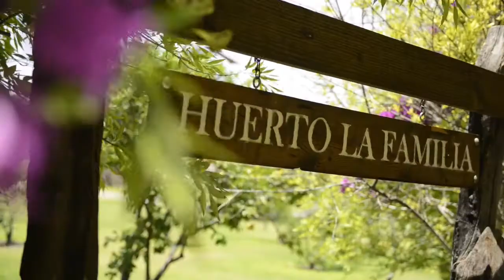BODAS DESTINO EN SAN MIGUEL DE ALLENDE. BDFAM PRESENTA DESTINO COLONIAL IDEAL PARA BODAS & ROMANCE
Bodas Destino Latinoamerica, EVENT & WEDDING PLANNERS

Una familiarizacion guiada de SAN MIGUEL DE ALLENDE, GUANAJUATO, MEXICO, por la directiva de - Carmen Laborin

Juntos descubrimos Mexico y la magicas locaciones de bodas y romance llevando de la mano a los mas exitosos y creativos wedding planners y productores de eventos.

LAS LOCACIONES VISITADAS FUERON:

1. HOTEL REAL DE MINAS
2. CASA DE SIERRA NEVADA
3. CASA DE AVES
4. RANCHO LAS SABINAS
5. IMPERIO DE ANGELES
6. ROSEWOOD
7. CASA SCHUCK
8. NIRVANA
9. HOTEL POSADA DE LA ALDEA
10. HACIENDA PUERTO DE NIETO
11. INSTITUTO ALLENDE
12. EX HACIENDA LA CIENEGUITA
13. LA ALDEA )

Los asistentes  fueron: Luz Pencyla, Manuel Borquez, Rosa María Vargas, Nayeli Blanquel, Valentina Corro, Erendira Medina, Ofelia Carolina García, Victor Aburto, Lucia Ramirez Lombana, Mahelett Cruzalta, Juan Manuel Villanueva, Isabel Gonzalez,   guiados por Carmen Laborin.

GRACIAS INFINITAS A TODOS POR ACOMPAÑARNOS Y HASTA EL PRÓXIMO BD TOUR! Preparense para Ixtapa, Zihuatanejo; Valle de Bravo, Ensenada/Vallle de Guadalupe, y Oaxaca, Oaxaca!!